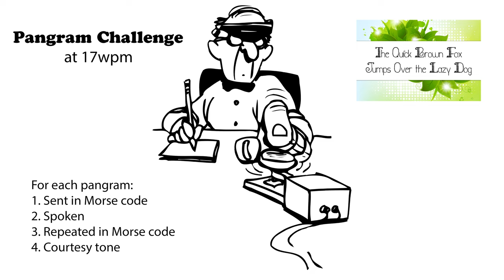Pangram Challenge v2 - 17wpm